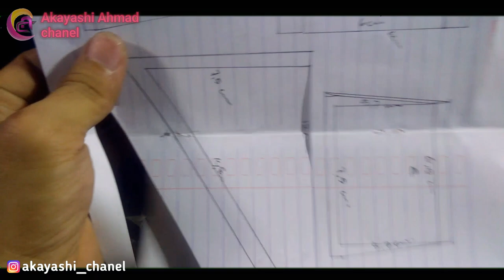Miniature - part 4 "membuat kapal the Flying dutchman" last part.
Ini adalah video terakhir hasil dari pembuatan miniatur kapal "the Flying dutchman".
Smua bahan dari stick es cream dan stik mie untuk layar.
Mohon tonton sampai habis.

Agar saya bisa mengembangkan chanel ini dengan membuat karya2 yang lebih unik.
Terima kasih